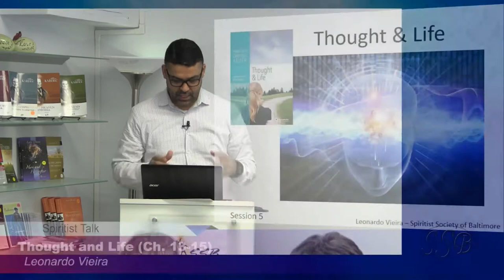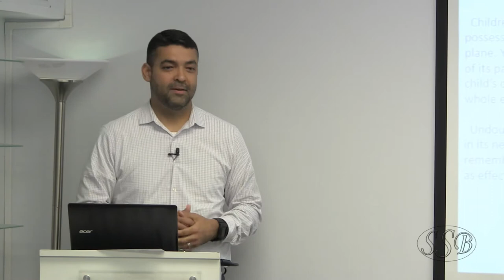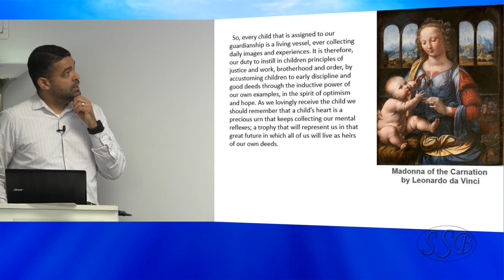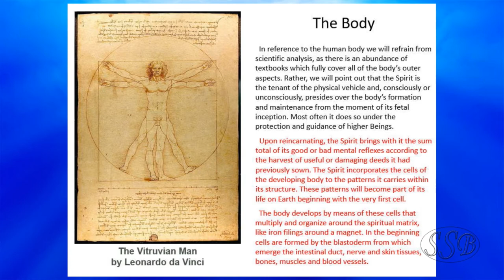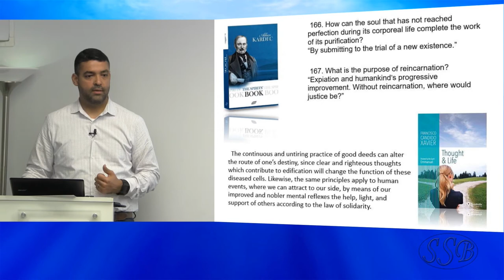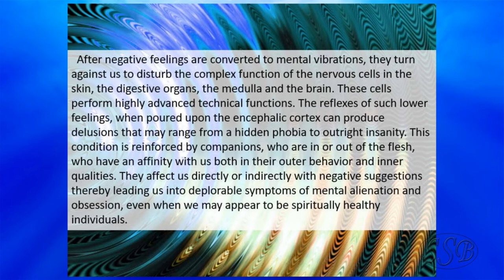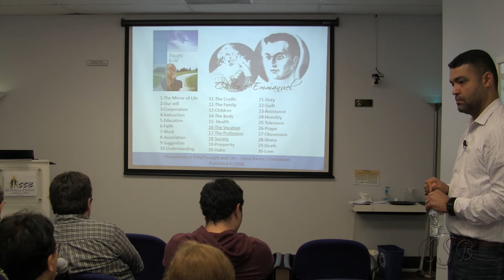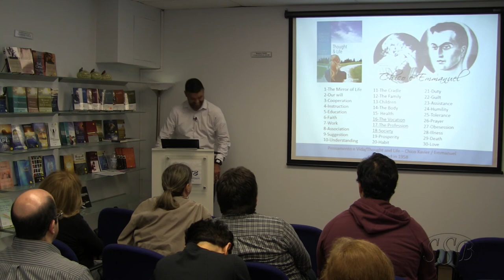Thought and Life (chap 13-15) by Leonardo Vieira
Based on the book “Thought and Life” by Emmanuel/Chico Xavier, Leonardo Vieira presents Chap 13-15. In these chapters, Leo discusses about Children, The Body and Health from a Spiritist perspective through the words of Emmanuel.